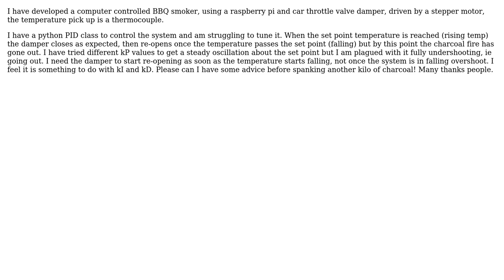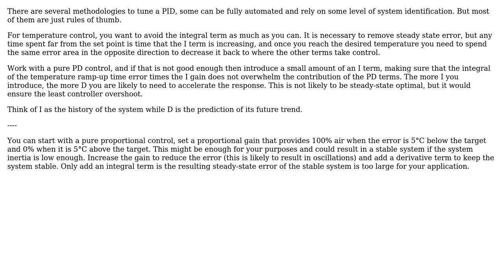Suggestions for tuning slow response pid - fire box control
With thanks & praise to God, and with thanks to the many people who have made this project possible! | Content (except music & images) licensed under CC BY-SA | Music | Images & others | With thanks to user Edward Hammock user Edgar Brown and the Stack Exchange Network Trademarks are property of their respective owners. You are responsible for your own actions.